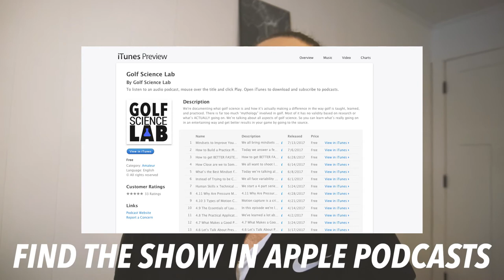Best Golf Books of 2017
Golf Science Lab top golf book of the year.

Be a Player by Pia Nilsson and Lynn Marriott